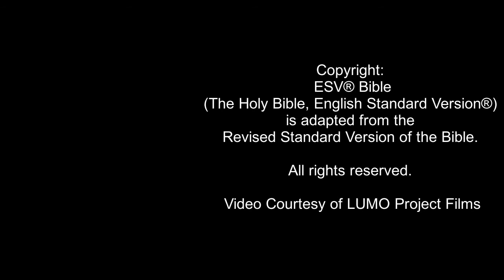DISCOVER JESUS – John the Baptist Identifies Jesus Christ as the Promised Messiah (John 1:19-34) ESV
This video reveals how John the Baptist identified Jesus Christ as the long-awaited Messiah of the people of Israel, as recorded in the Gospel of John, chapter 1. John the Baptist was a bit of a sensation in his time, as Israel had not seen a prophet for approximately 400 years. So everyone wondered if John the Baptist was the Messiah.

Time and time again, he had to explain that he was merely the messenger who was announcing the imminent arrival of the Messiah. When Jesus Christ comes to John the Baptist to be baptised, the Holy Spirit reveals to him that Jesus Christ is the Messiah and he announces that to his disciples.